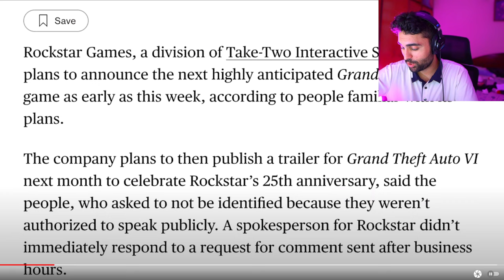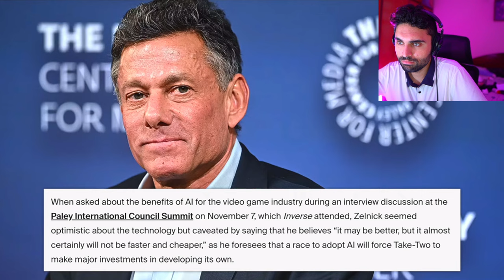First GTA 6 Trailer... This is MASSIVE 🤯 (NOT Clickbait) - GTA 6 Gameplay, Map, Date, PS5 & Xbox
SKizzle Reacts to Grand Theft Auto 6 - GTA 6 Trailer and GTA 6 gameplay leaks. GTA 6 release date has been teased by Rockstar Games publisher Take-Two already. We recently had GTA 5 Franklin Teaser Video, 750GB Size, 400 Hours Gameplay, Etc.